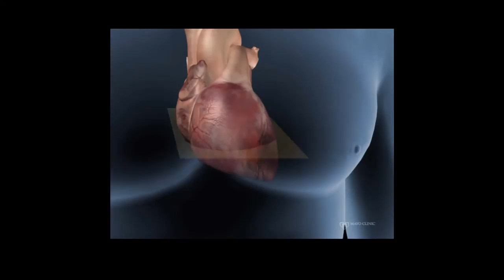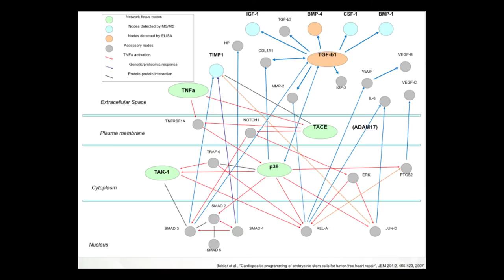Changing the cardiology paradigm | Christian Homsy | TEDxLiege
Christian Homsy, MD, MBA has been the Chief Executive Officer (CEO) of Cardio3BioSciences since its inception. Cardio3 BioSciences is Belgian leading biopharmaceutical company focused on the discovery, development and commercialization of innovative regenerative, protective and reconstructive therapies for the treatment of cardiac diseases.
 Drawing on his medical and business experience in senior research and development, marketing, sales and business development, he aims with his team at bringing to physicians and patients worldwide, the first effective regenerative medicine for the treatment of cardiac diseases.